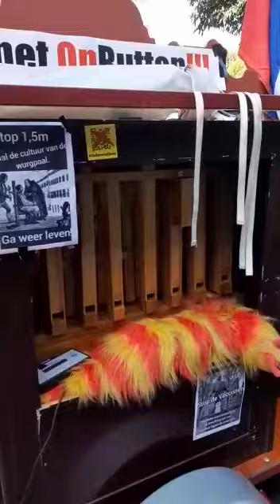demonstratie in Amsterdam met draaiorgel de Vrijheid